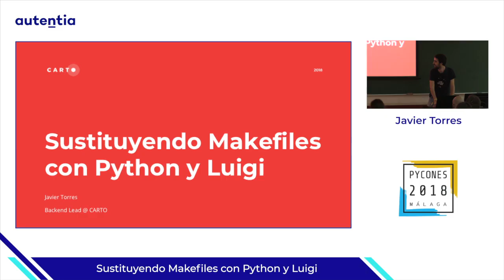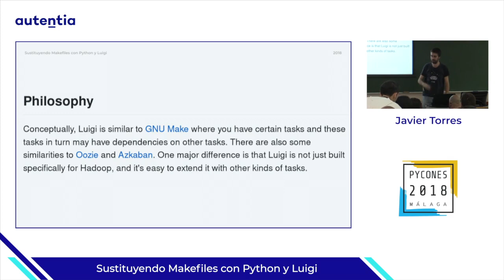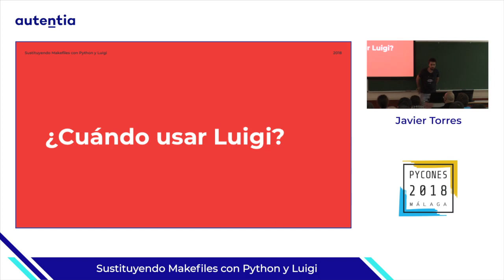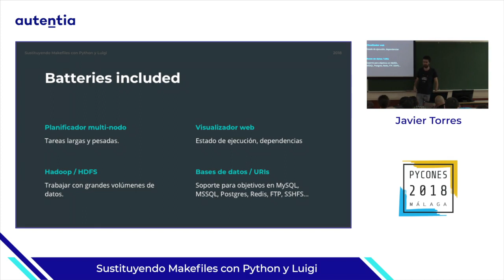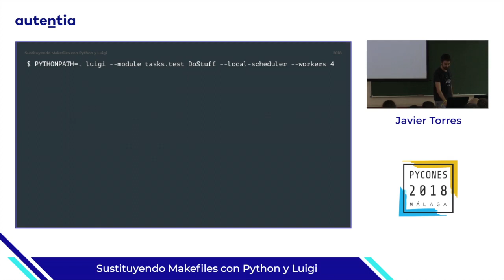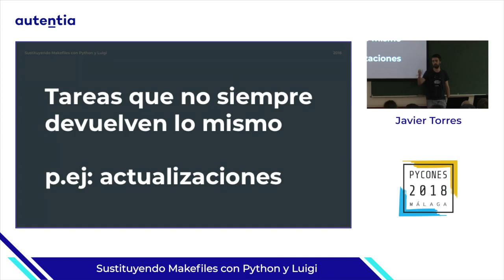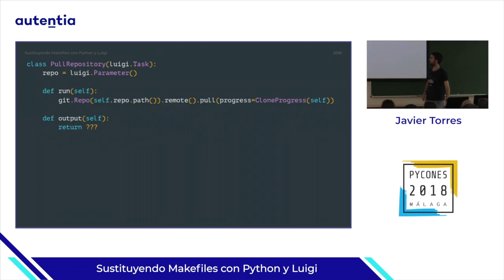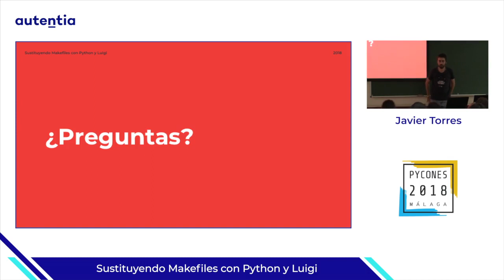Sustituyendo Makefiles con Python y Luigi - Javier Torres PYCONES 2018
En CARTO utilizamos Luigi para gestionar nuestros pipelines de ingestión de datos. Durante el camino hemos aprendido algunos trucos y sorpresas que nos habría gustado conocer antes de decidirnos a utilizarlo.

La charla es una introducción a Luigi, centrándose en los pequeños pros y contra que no vienen en el manual, pero que son importantes de cara a saber si es una buena solución a tu problema. Compartiré algunos trucos que hemos aprendido y, sobre todo, cómo no hacer las cosas para evitar que Luigi se rebele contra nosotros.

La PyConES es una conferencia de tres días de duración en la que se dan cita profesionales y entusiastas del lenguaje de programación Python que difunden su experiencia en varias sesiones de charlas técnicas. Por su naturaleza, la audiencia de la PyConES procede no sólo de sectores tecnológicos como desarrollo web, Business Intelligence o desarrollo de juegos sino también del mundo académico, siendo utilizado por multitud de profesores e investigadores.